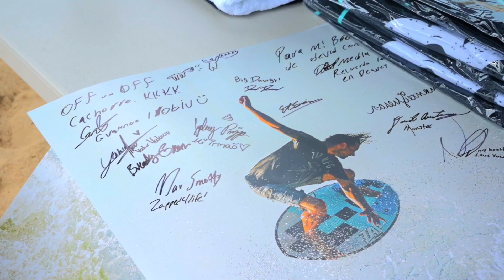Zap World Championships of Skimboarding 2022 | Dewey Beach, Delaware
We were stoked to be a part of the 40th Anniversary of the Zap World Championships of Skimboard hosted in Dewey Beach, Delaware.

Riders from all over the world including Blair Conklin (USA), John Weber (USA),  Lucas Fink (Brazil), & Gerardo Valencia (Mexico).